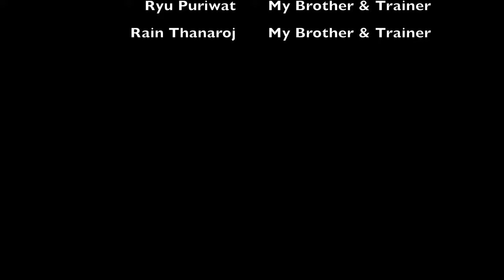ศิลปะการต่อสู้ BJJ บราซิลเลี่ยน ยิวยิตสู ท่า Arm Lock บราซิล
คลิป BJJ หรือ บราซิลเลี่ยน ยิวยิตสู ท่า Arm Lock พื้นฐาน ซึ่งเป็นศิลปะการต่อสู้จาก ประเทศบราซิล เป็นท่าพื้นฐานสำหรับผู้ที่สนใจ เรียน BJJ ต้องเรียนรู้เป็นท่าแรก ๆ ของการฝึก ท่า Arm Lock คือท่าล็อกแขน ซึ่งคลิปนี้เป็นคลิปแรกของ IMAC DOJO ทำเป็นคลิปพื้นฐาน สาธิตโดย มิเชล พิมนภัทร์ ศุภพิทักษ์พงษ์ ซึ่งได้เรียน BJJ จากประเทศบราซิล และมีความตั้งใจในการเผยแพร่ความรู้ ศิลปะการต่อสู้จากประเทศบราซิล หรือ BJJ จาก Pride Academia สอนโดยอาจารย์ชาวบราซิล Sensei Fabio Jansen ให้กับผู้สนใจในประเทศไทย

กีฬายิวยิตสู เป็นกีฬาที่ชาวบราซิลได้ศึกษาวิชายูโดจากประเทศญี่ปุ่น และเลือกส่วน Newaza ของวิชายูโด มาฝึกฝนและปรับปรุงให้ดียิ่งขึ้นจนเป็นศิลปะการต่อสู้ประจำชาติของประเทศบราซิล คือวิชา BJJ หรือ Brazilian Jujitsu ซึ่งเน้นการต่อสู้ตั้งแต่ Take Down ให้คู่ต่อสู้ล้มลง และต่อสู้โดยการหักล็อกและให้ยอมแพ้หรือ Submission

สนใจเรียนกีฬายิวยิตสู หรือศิลปะการต่อสู้ ติดต่อ IMAC DOJO ที่ซอยโพธิ์แก้ว 3 แยก 9 คุณธนินพงษ์ ศุภพิทักษ์พงษ์ โทร. 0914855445 หรือ Line ID : @laxmirung